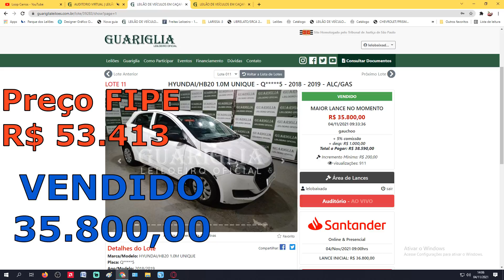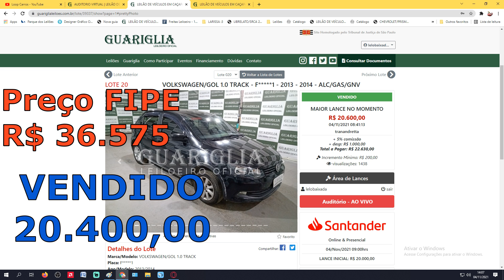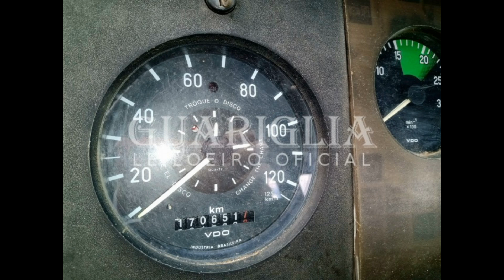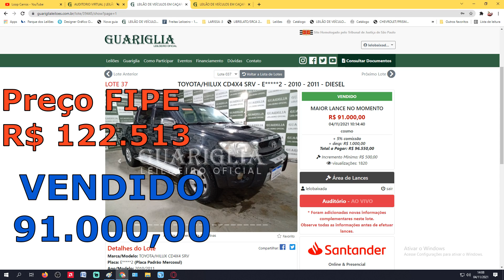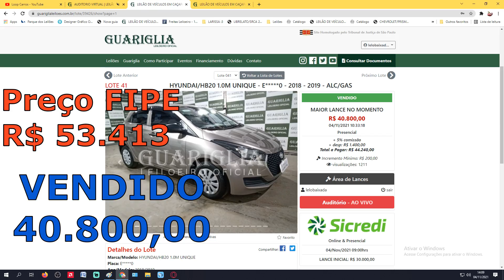HB20,GOL,MERCEDES 710,HILUX E HB20 COM ÓTIMOS PREÇOS DO LEILÃO GUARIGLIA